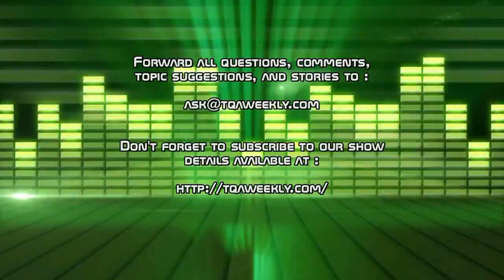GZip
Steve Smith, host of your TQA Weekly, explains how to speed up the download speed of your web-site using GZip.

Next Week's Topic: Introduction to PHP5
Topic Suggestion by Giancarlo Capaz, Longueuil, Canada

Downloads